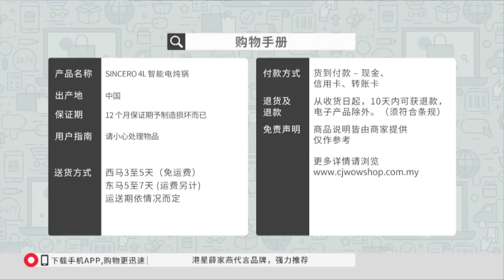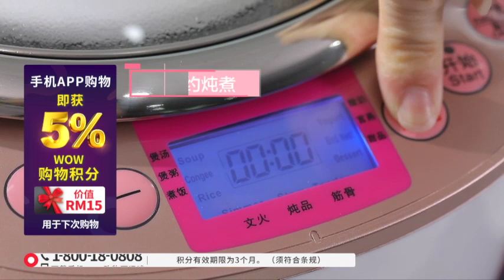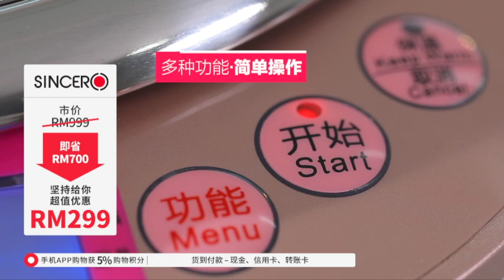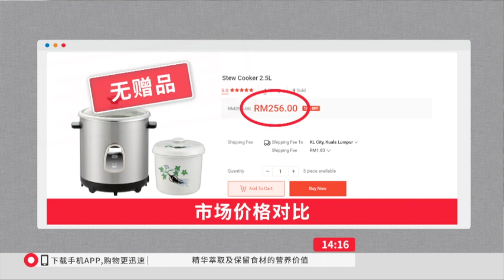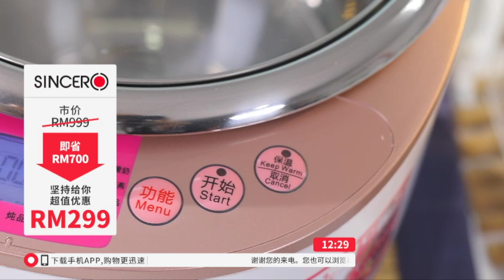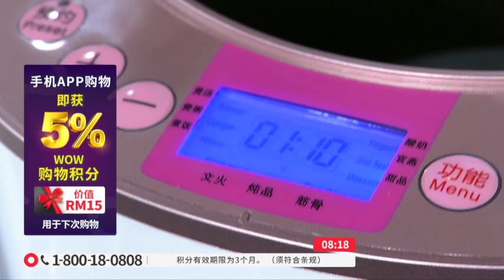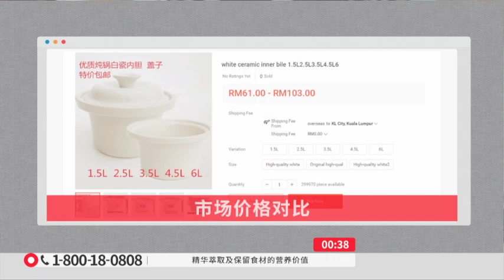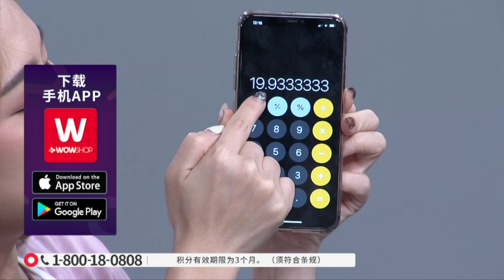CHI SINCERO SMART ELECTRIC STEW COOKER / 8TV / P5601 / 13 MARCH 2020